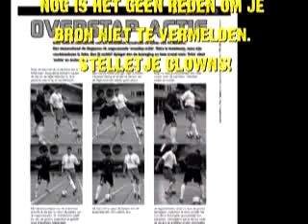Akka Magazine Jermaine Vanenburg Soccer Skills Streetsoccer Finest!